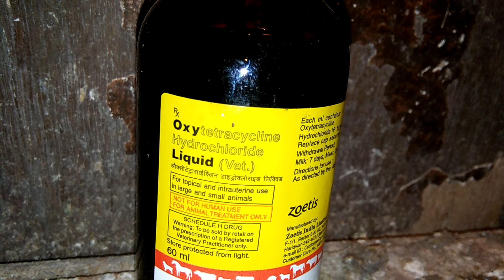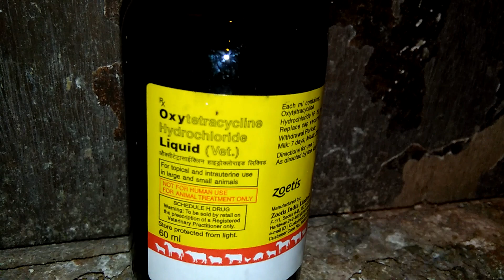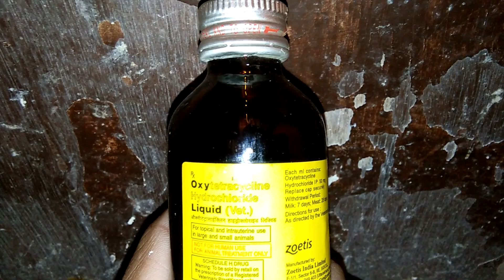Pigeon Medicine Musam change